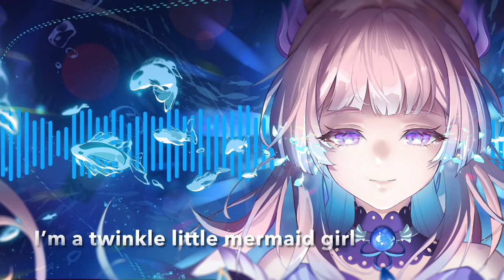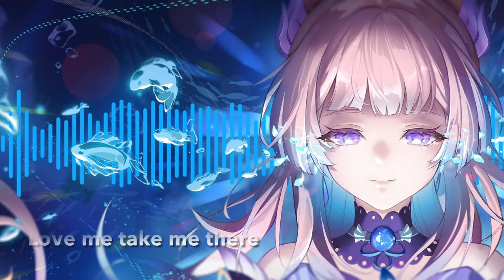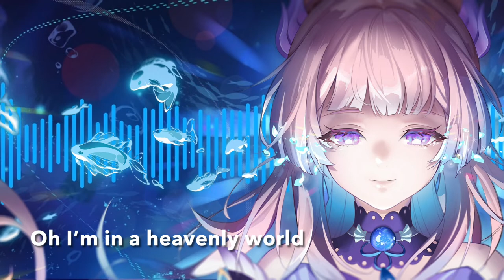Mermaid girl 秋葉工房MIX (Lyric Video) (DJ Command) (Eurobeat)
Kek another video for lyrics that don’t make sense. The song is very good but lol the vocals. Though this is a remix so it’s really the original’s fault for it being so nonsensical and not the Eurobeat this time.